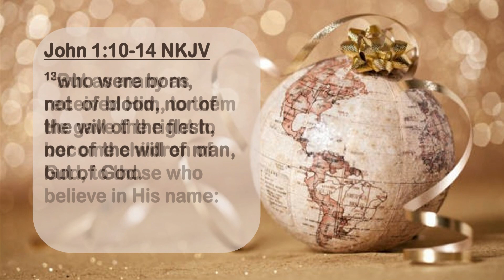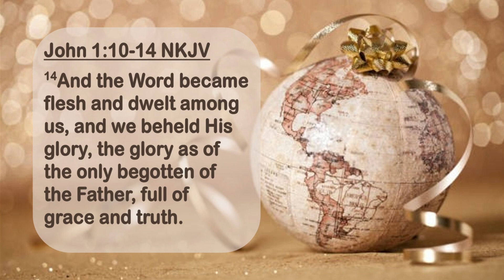12-10-23 "Christmas Through the Eyes of the World"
Today, Pastor Scott Hayes will be bringing a timely word for this season from John 1:10-14 NKJV entitled, "Christmas Through the Eyes of the World."

To find out more about us or give to Family Life in Spring, Texas, go to our

May God bless you and your family in the days to come and continue to strengthen and encourage you!